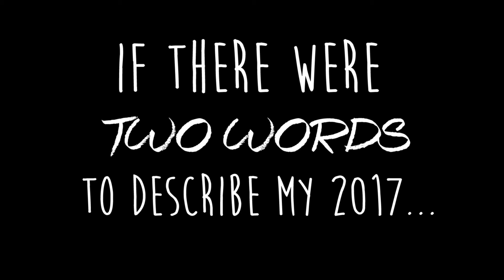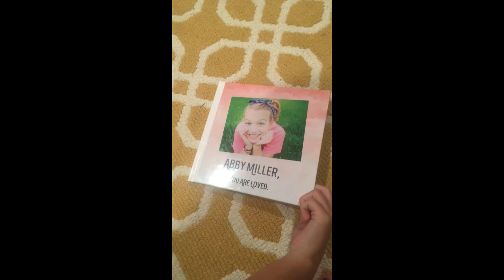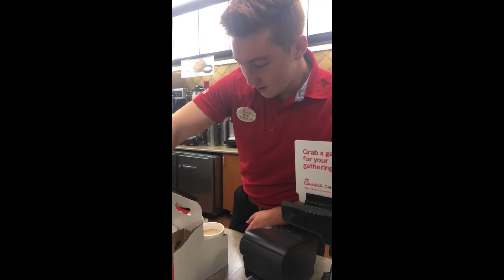BRAND NEW: 2017 YEAR IN REVIEW